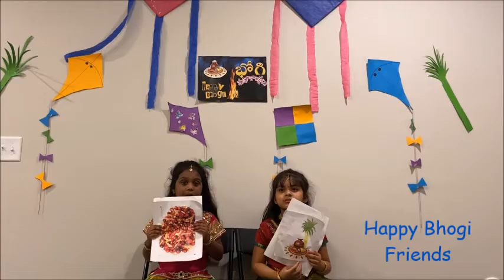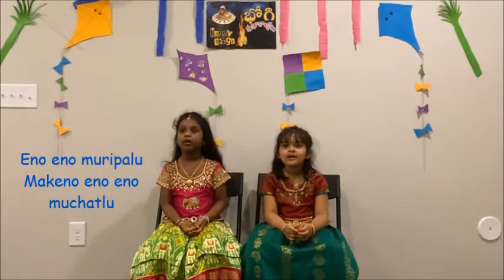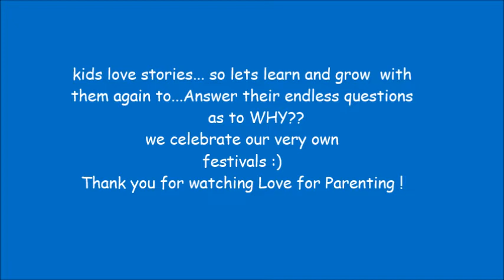bhogipallustory bhogi and it’s importance,story of Bhogipallu,reason behind bhogi,bhogipallu songs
Kids read the story as to why we put regipallu and sing songs.
The reson behind bhogipallu .
Songs- Chitti Chitti Regipallu , Bhogi Panduga Vochindi